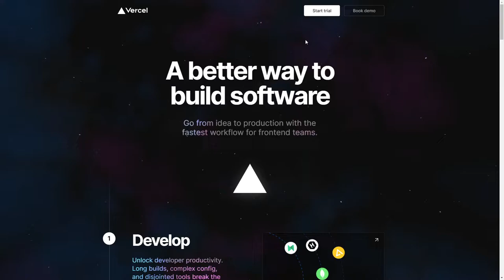Vercel Workflow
Vercel Workflow By Monogram From the USA
Designed and developed a dynamic, engaging mini-site for Vercel.